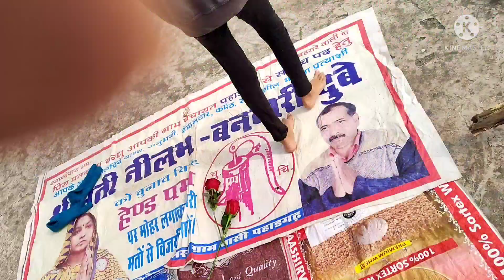Aaj main I hun apni didi ke ghar. VLOG.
Introduction

Hello guys to kaise hai aap log
I hope aap bahut acche honge
mai bhi bhut acchi hu to chalte
hai ek new video ke sath.

Recipe.

#//youtu.be/BVpMG0o8NWc

Cooking experts
Masala kitchen#kabitakitchen Seema'scookingandvlog.

I hope aap ko mera ye video pasand aya ho to aap please
is video ko aap like ker na
mere channel pe aap new hai to

Take care guy's